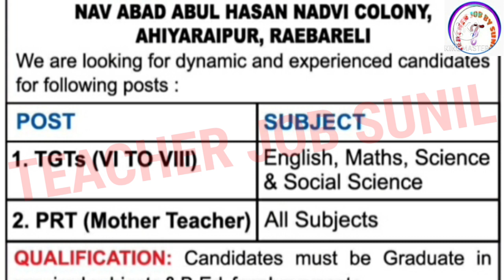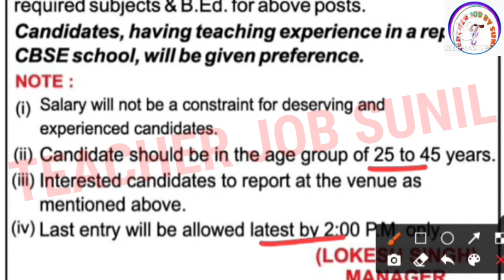LUCKNOW PUBLIC SCHOOL TEACHER VACANCY 2021 | TEACHER RECRUITMENT 2021 | TEACHER JOB VACANCY 2021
कस्तूरबा गांधी विद्यालय रिक्रूटमेंट

sarkari teacher
teacher

✔ PGT Chemistry
✔ TGT Science
dsssb tgt eligibility criteria 2021
dsssb tgt
dsssb tgt maths paper solved

 LT GRADE UPDATES
 UPPSC NEWS SSC RECRUITMENT
upsssc pet UPPSC
UPSSSC  PET  UPTET NEWS
 69000 shikshak bharti
 latest news today up tgt pgt
DSSSSB exam result latest news new

teacherjobsunil